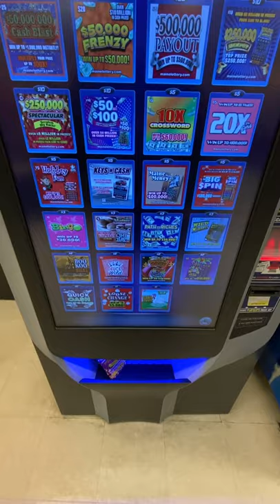Oddly Satisfying Lotto Ticket Dispenser